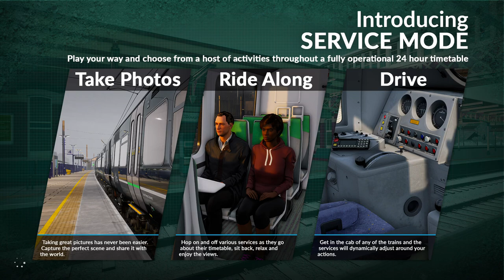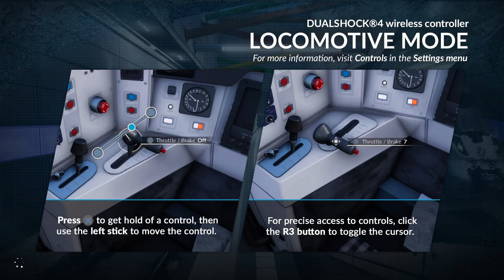Train Sim World - Tractors and friends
Hi All,

Facebook.com/HentisRail